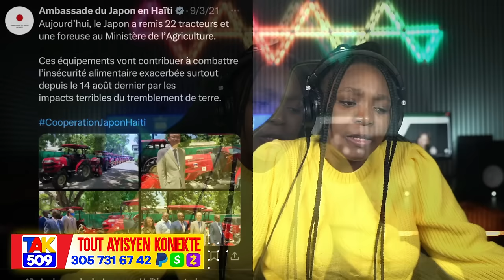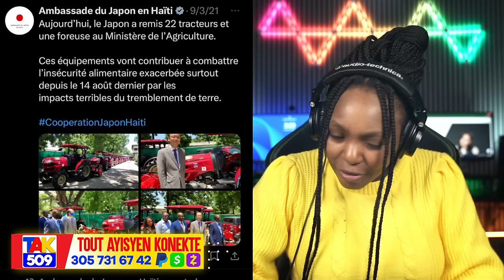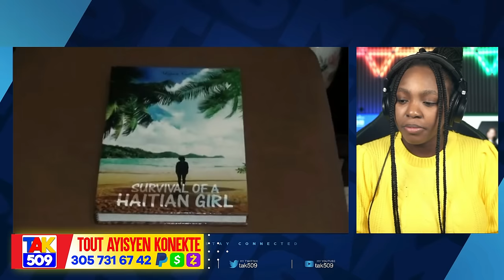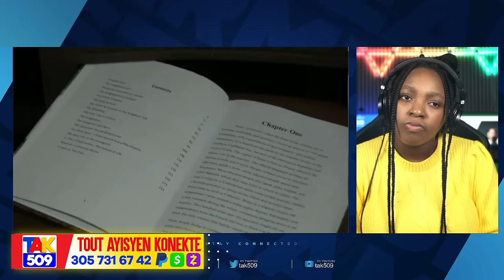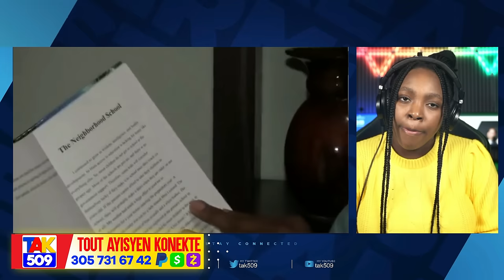Ayayay..BSap Sou Batay tout Bon..Ariel Ka pran kòd..Konstitisyon an klè..ONU pale /Fouco